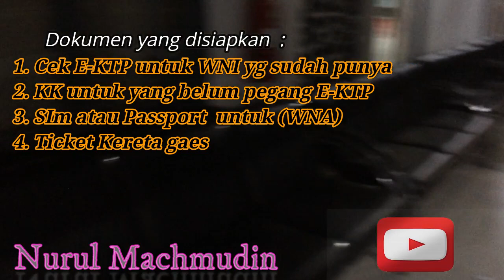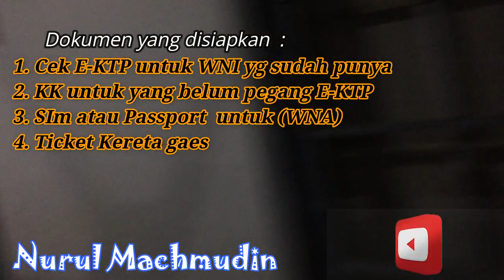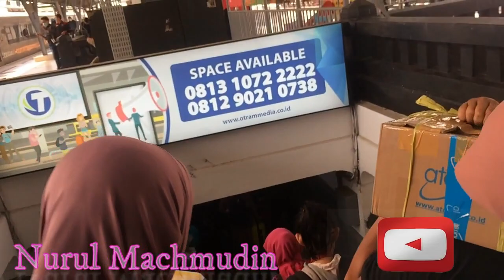Perjalanan dengan Kereta Api Trans Jawa dari Lamongan ke Jakarta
Perjalanan dengan Kereta Api dari Lamongan ke Jakarta : Kereta api Kertajaya merupakan kereta api penumpang Kelas Ekonomi AC Non PSO (Reguler) maupun Kelas Bisnis dan Ekonomi AC (Tambahan) yang dioperasikan Oleh PT Kereta api Indonesia (Persero) Daerah Operasi VIII Surabaya yang melayani rute Surabaya Pasarturi-Pasar Senen via Jalur Utara dan Sebaliknya.